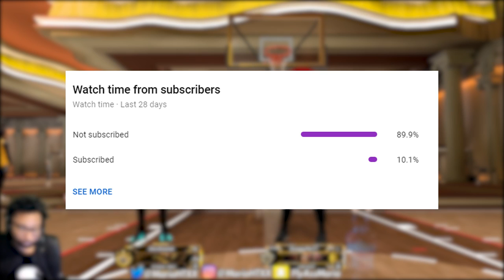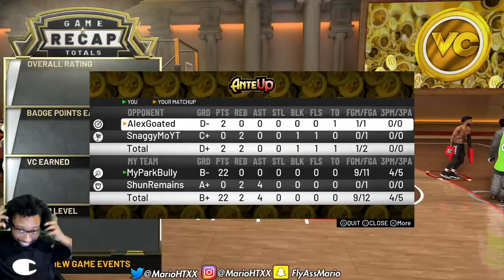SnaggyMo rematches my new LEGEND Sharp For $1000 with my NEW TEAMATE! NBA 2K20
Thumbnail Designer: @ItzMilosz

Gamertag: Im Annoyin Huh
PSN: MyParkBully